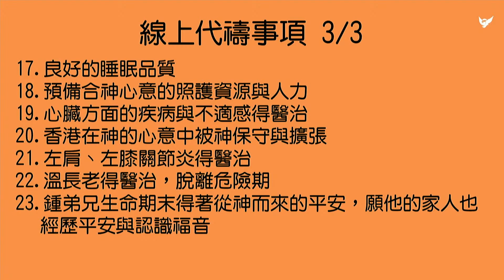琴與爐｜Friday｜Great are you Lord // Hosanna-Hillsong // 2020.12.05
琴爐歌單
1.Great are you Lord
2.Hosanna-Hillsong

2020/12/05禱告醫治項目
1. 口腔疾病
2. 頭部創傷
3. 自律神經失調
4. 時常感到恐懼不安
5. 情緒莫名的陷入低潮憂鬱

△第一次參與台北靈糧堂青年牧區嗎？
邀請你填下表單，讓我們更多認識你。

△需要與你一起禱告？
歡迎填寫表單，讓我們與你一同站立禱告。

△支持台北靈糧堂青年牧區《新媒體》事工
選取其他奉獻並在備註填入『青年宣教』，
一起建造青年世代！

信息推薦書籍

【台北靈糧堂青年牧區】
我們建造在使徒性和先知性的根基 ，是個健康又有影響力的教會！
我們參與崇拜、團契、門訓、服事、宣教並彰顯天國的能力、同在和文化。
我們活出神國的四個核心信念；
我們的神是良善的父→我們可以為神做大夢！
在神沒有難成的事→我們可以勇敢去冒險！
耶穌的寶血已為我們買贖→我們可以完全信靠神！
我們是重要而且寶貴的→我們可以盡力去服事！